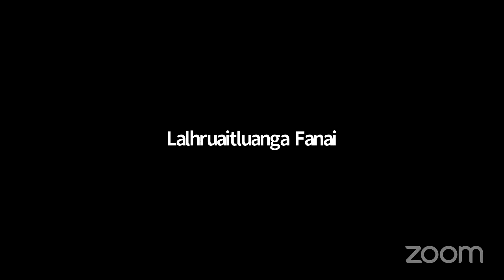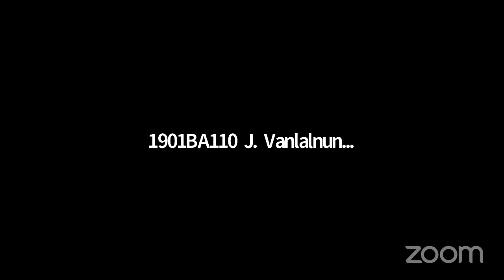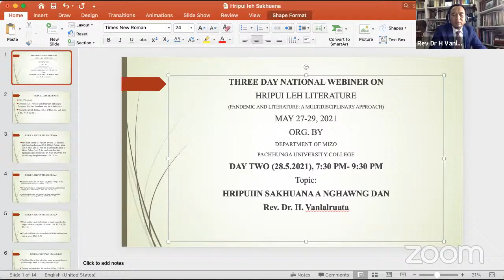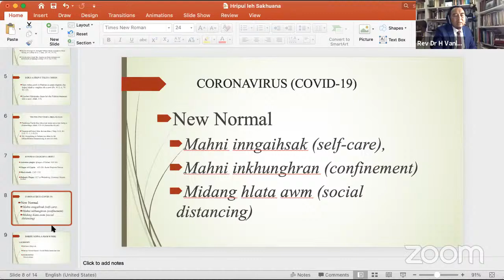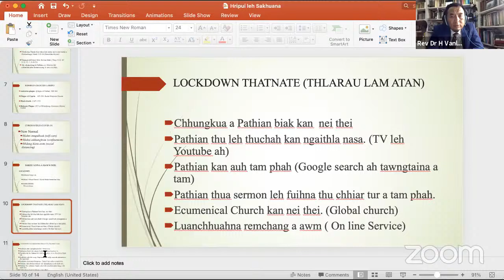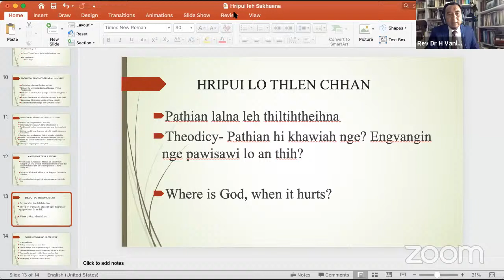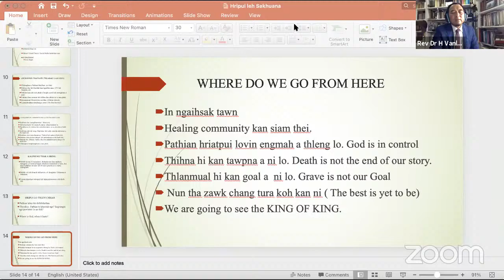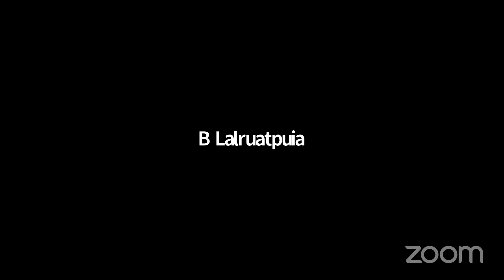Hripui leh Literature [A Multidisciplinary Approach] - Zan hnihna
Mizo Department, Pachhunga University College is inviting you to a scheduled Zoom meeting.
Three Day National Webinar on Hripui leh Literature - A Multidisciplinary Approach
Topic: Hripui leh Literature [A Multidisciplinary Approach]

Zan Hnihna: May ni 28, 2021 07:30 PM (Zirtawp Zan)

Moderator - Dr. Zoramdinthara

Resource persons:
1). Rev. Prof. H. Vanlalruata
2).Prof. Vanlalnghaka

Convener - H. Laldinmawia
Coordinator - Lalrammuana Sailo
Mizo Department, Pachhunga University College
(A Constituent College of Mizoram University)